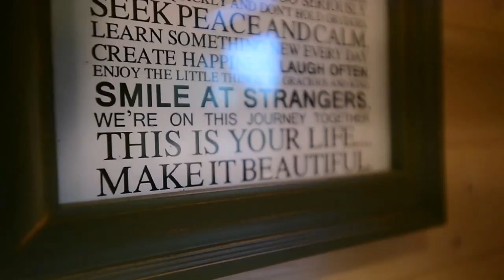Tiny House Hunters Family Of 6 Update (see description) (see description)